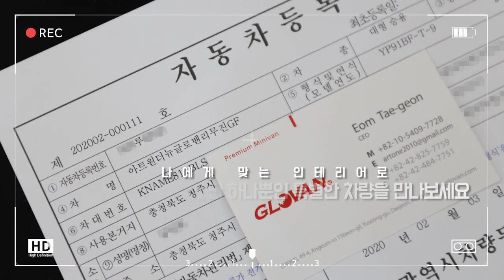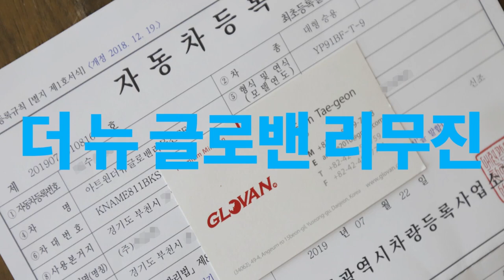2020 카니발 달라진 모습확인! 글로밴 리무진으로 럭셔리한 실내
자세한 이야기는 네이버 블로그에서 확인하세요.

한파가 찾아왔습니다.

갑자기 찾아온 추운 날씨 속 감기 조심하시기 바랍니다.

"2020 더뉴카니발 9인승 럭셔리한 실내! 컨버전 미니밴 글로밴리무진"
글로밴리무진 출고 영상리뷰 함께 만나볼까요~?

글로밴리무진이란?
아트원(주)에서 자체 생산하는 글로밴 하이루프를
더뉴카니발 차량에 결합하여 새로운 하이리무진으로 제작됩니다.

2020 더뉴카니발 9인승(노블레스 스페셜 풀옵션)

글로밴 하이루프(GFRP, CFRP 선택)

더뉴글로밴리무진
글로밴리무진은 차량 구매부터 실내 리폼까지
원스톱으로 진행하여 멋진 완성차를 출고하실 수 있습니다.